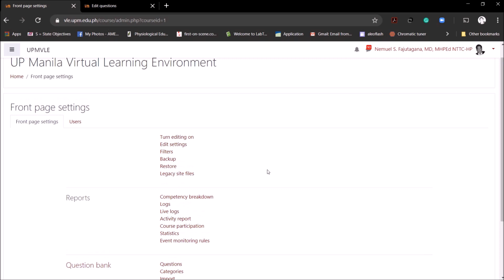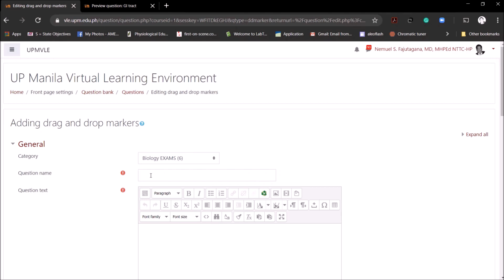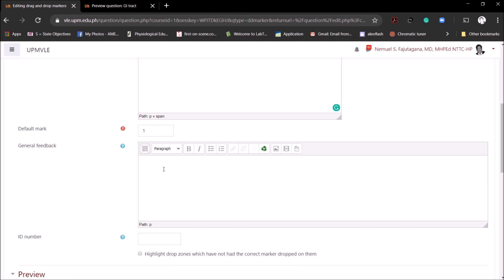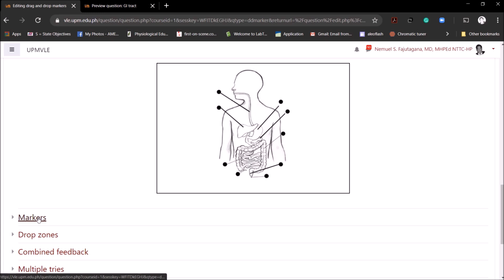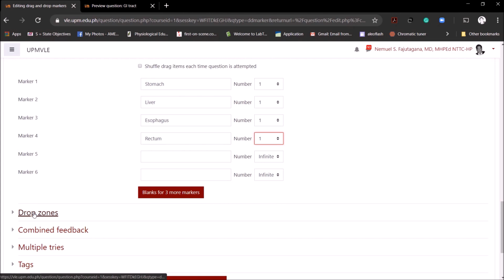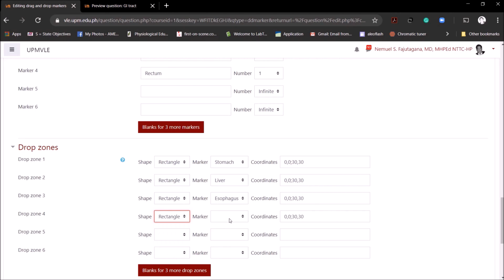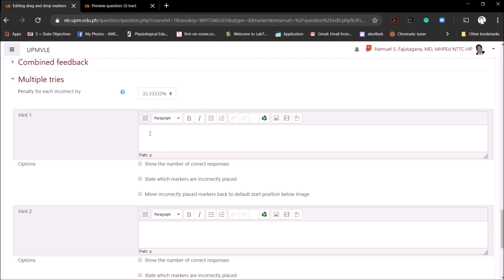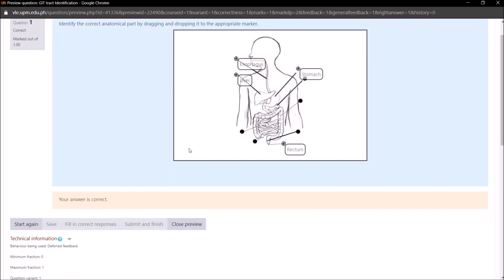Creating a 'Drag and drop marker' test items in Moodle.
This short video tutorial is designed for use by UP Manila faculty members. In this video, users will be shown how to create a 'drag and drop marker' item type using UPM's virtual learning environment, a Moodle-based LMS.